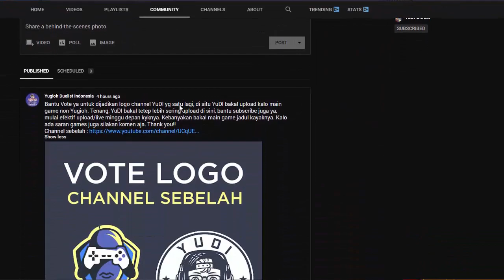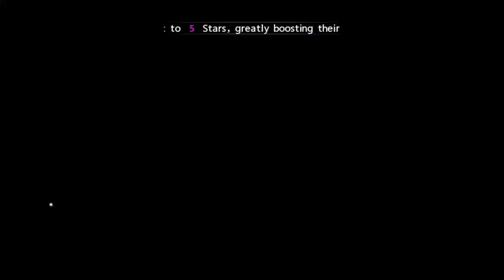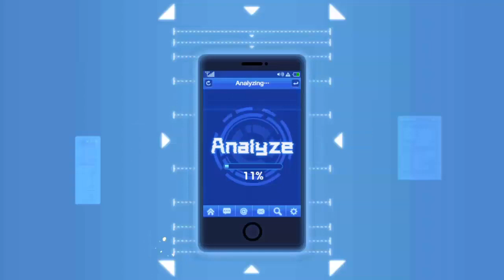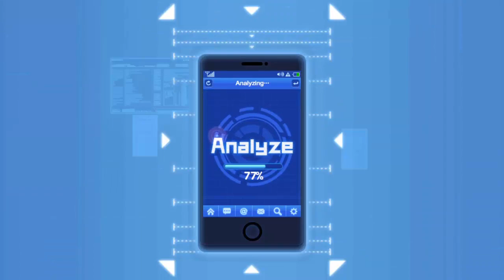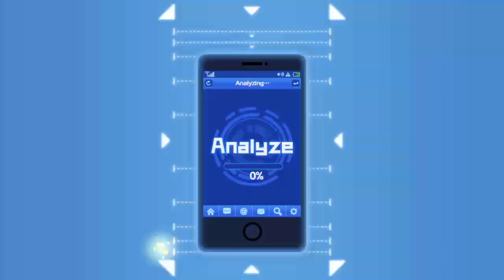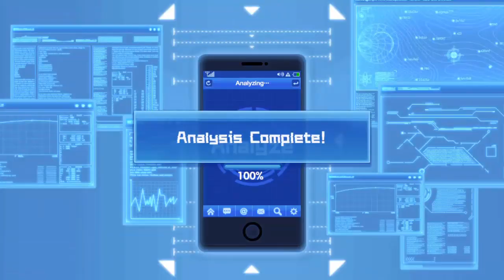🔥🔥180 BLACK TICKET!! DAPET BERAPA ZOMBIEMAN YA?!! - ONE PUNCH MAN: The Strongest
Server : 204
IGN : Gessami